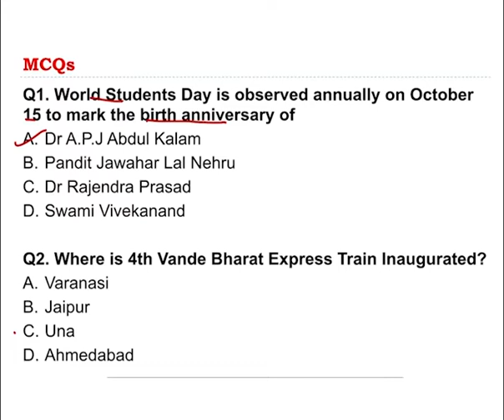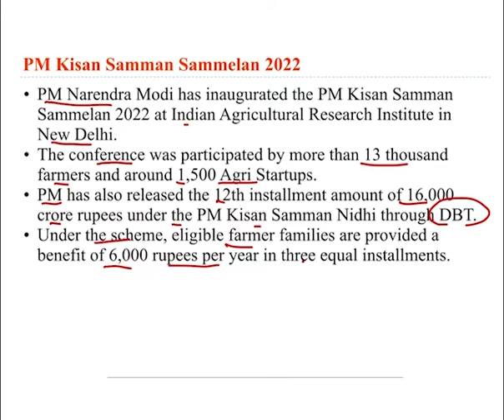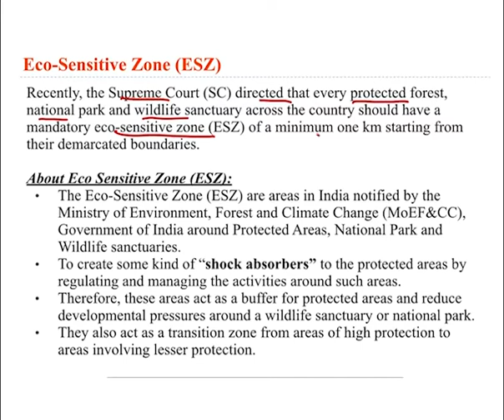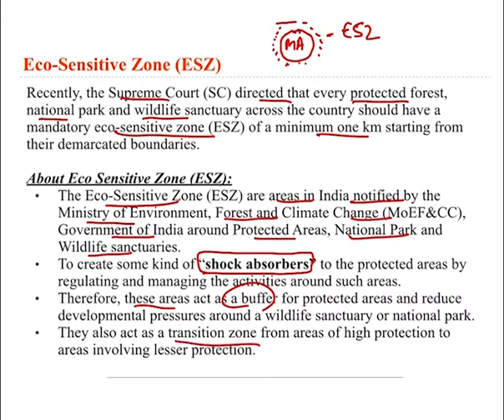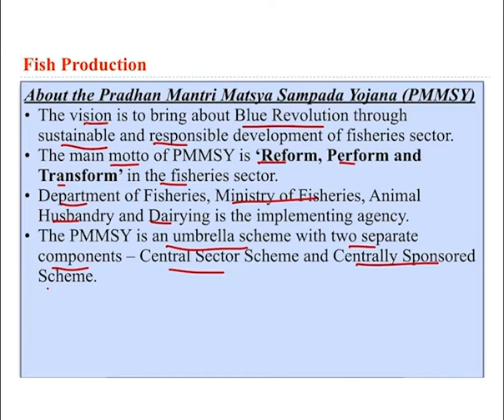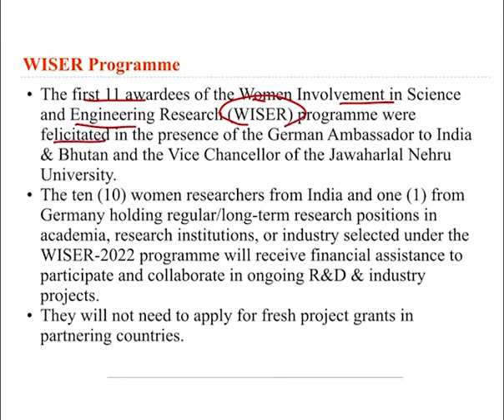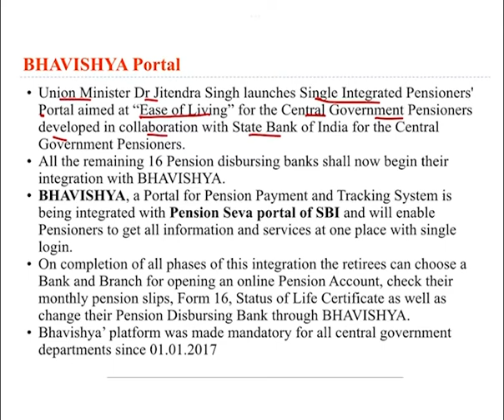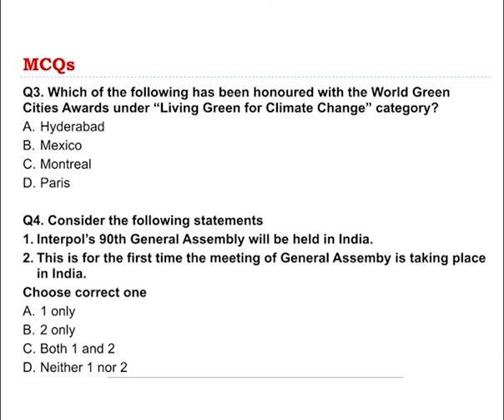Daily Current Affairs -19 October 2022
Daily Current Affairs  | Important Questions | Current Affairs Today |
 In this video, we will discuss the Important Daily Current Affairs for 19th October 2022 and previous session Current Affairs Important Question and Answer.

Daily Current Affair Series  19th October 2022